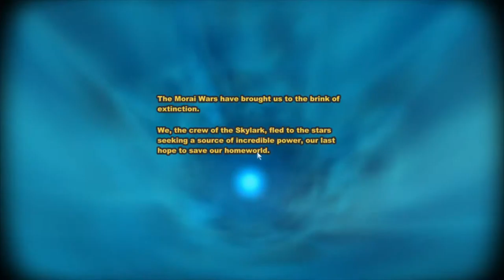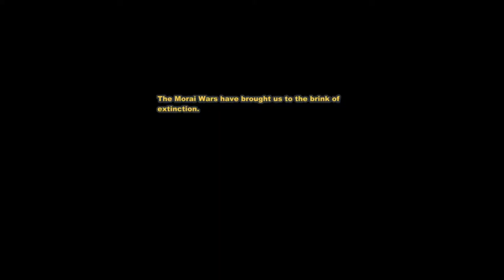Spiral Knights Episode 1: The Unstoppable Duo!w/ Silverking oy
Me and Silver are going to try to make this a series.

Intro By: Silver King oy(Contact him if you want an intro)

See ya!